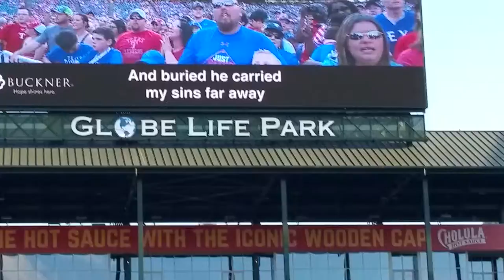Casting Crowns concert 8